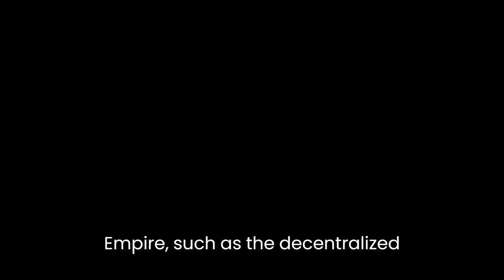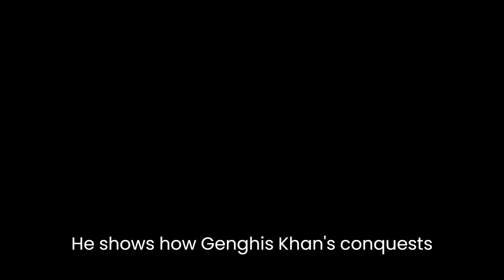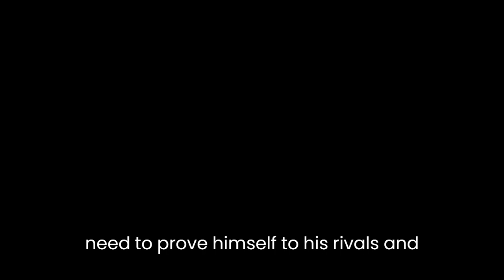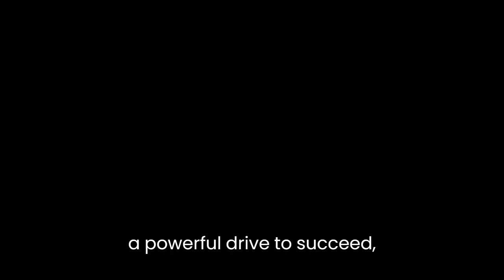"Genghis Khan: The Man Who Conquered the World" By Frank McLynn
"Genghis Khan: The Man Who Conquered the World" by Frank McLynn is a comprehensive biography of the Mongol warrior who built the largest empire the world has ever seen. The book delves deep into the life and times of Genghis Khan, tracing his rise from an obscure chieftain to the ruler of an empire that stretched from the Pacific to the Danube.One of the key strengths of McLynn's book is his ability to contextualize Genghis Khan's story within the broader historical and cultural landscape of the time. He highlights the political, economic, and social factors that contributed to the rise of the Mongol Empire, such as the decentralized political structure of the steppe tribes and the strategic importance of the Silk Road trade routes.McLynn also places Genghis Khan's life within the context of the larger historical sweep of Central Asia, detailing the many empires that had risen and fallen in the region before the arrival of the Mongols. He shows how Genghis Khan's conquests built upon the achievements of his predecessors, such as the Khwarezmian Empire, which had created a powerful military machine that was ultimately no match for the Mongols.At the heart of McLynn's book is an in-depth portrait of Genghis Khan himself. McLynn uses a wide range of sources, from contemporary accounts to more recent scholarship, to paint a vivid picture of the man behind the myth. He challenges many of the common assumptions about Genghis Khan, such as the idea that he was a bloodthirsty barbarian who reveled in violence and destruction.Instead, McLynn shows Genghis Khan as a shrewd and pragmatic leader who was deeply committed to his people and their welfare. He argues that Genghis Khan was a master of diplomacy as well as warfare, using a range of tactics to win over allies and neutralize potential enemies. He was also a man of great personal charisma, able to inspire fierce loyalty and devotion in his followers.McLynn is particularly adept at exploring the psychological dimensions of Genghis Khan's character. He argues that Genghis Khan's relentless pursuit of conquest was driven by a deep-seated sense of insecurity and a need to prove himself to his rivals and enemies. At the same time, he shows how Genghis Khan was able to channel this insecurity into a powerful drive to succeed, using his failures as motivation to achieve greater things.One of the key themes of McLynn's book is the tension between Genghis Khan's vision of himself as a universal ruler and the reality of the empire he created. McLynn shows how Genghis Khan's ideas about conquest and governance were deeply informed by his own cultural background and experiences, and how he struggled to reconcile these ideas with the vastly different cultures and peoples he encountered on his campaigns.Overall, "Genghis Khan: The Man Who Conquered the World" is a masterful work of historical biography that offers a compelling portrait of one of the most fascinating figures in world history. McLynn's careful attention to detail and his nuanced understanding of the complex historical and cultural context of Genghis Khan's life and times make this book an essential read for anyone interested in the history of Central Asia, the Mongol Empire, or the evolution of political power in the medieval world.